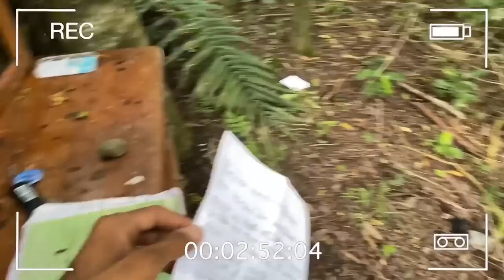LA DESPEDIDA * LA PELÍCULA* Marquilio y sus ocurrencias 👋🤣